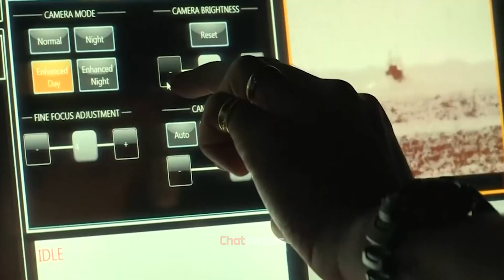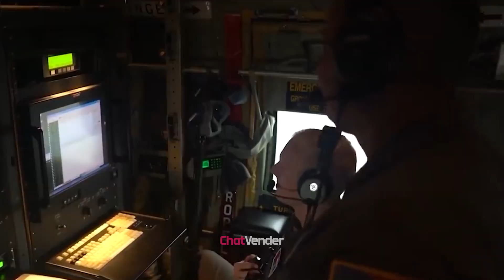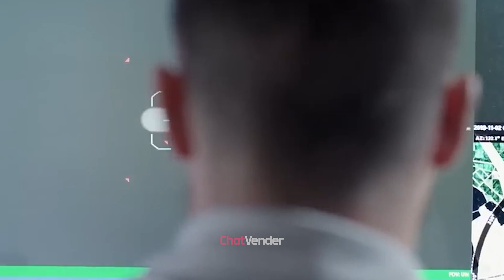How the US LASER Aircraft Carrier Will Change the Game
How the US LASER Aircraft Carrier Will Change the Game in Naval Warfare"